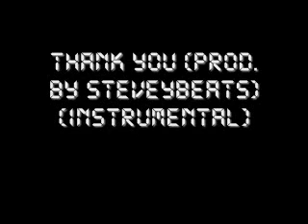STEVEYBEATS - Thank You (Instrumental)